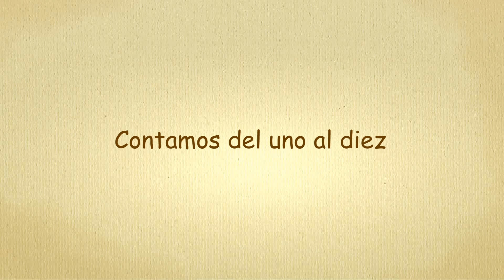number song in spanish - Learn to count in spanish - Spanish Number Song from one to ten 1 to 10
How to Count in spanish. The Spanish Numbers Song!